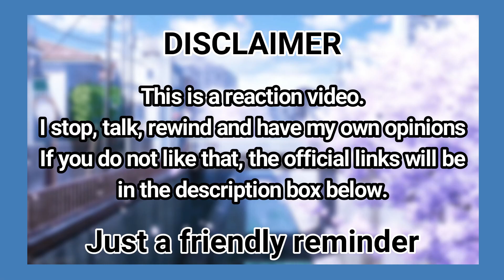[BL] Cutie Pie นิ่งเฮียก็หาว่าซื่อ Official Pilot Trailer - Reaction *DADDY ZEE IS BACK*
INTRO 0:00
TRAILER 2:34
OUTRO 10:05

I'll do anything to support my man!!
Welcome to the channel everyone!! I just want to quickly say again, THANK YOU ALL SO MUCH! I love responding to your comments and communicating with you guys. It all means so much to me and I appreciate you guys soo muchh!!

You don't have to if you don't want to, but you'll just be missing out then hehe.